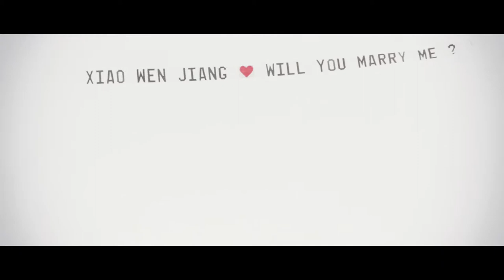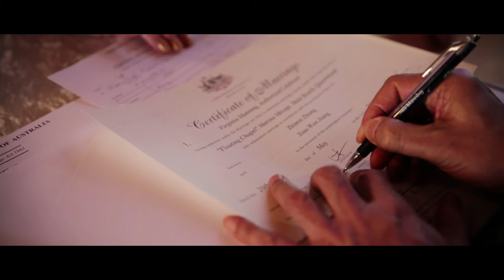Henry & Wen Wedding Highlight Cinematography by Oliver Kuo Photography